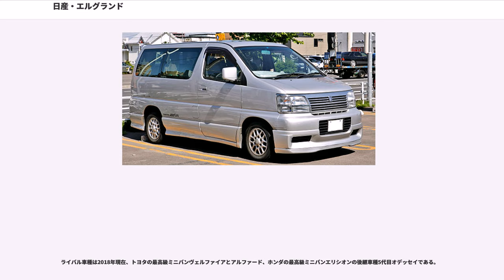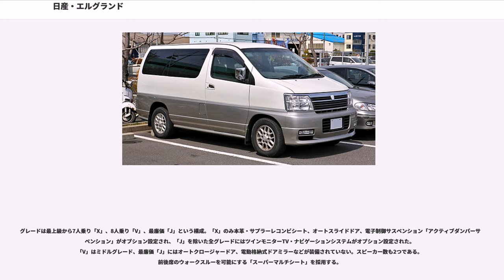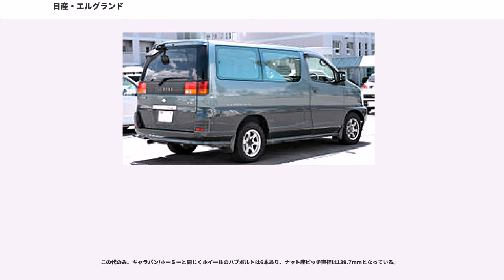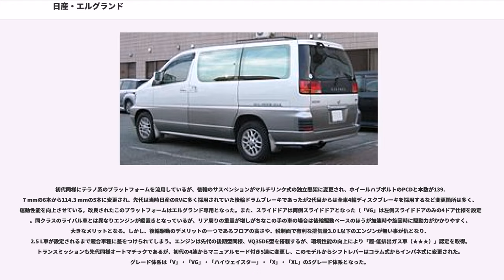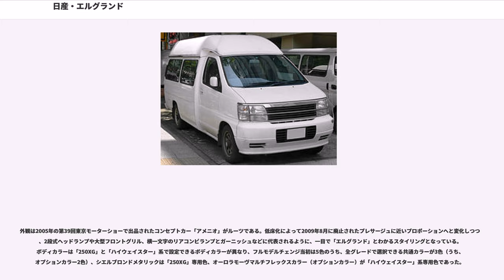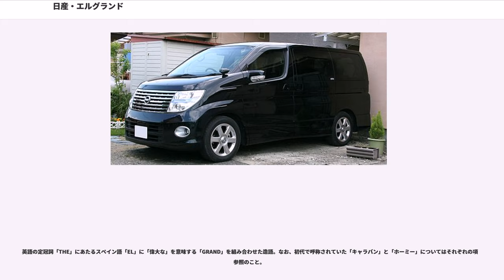日産・エルグランド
エルグランド（"ELGRAND"）は、日産自動車が販売するワンボックス型の高級ミニバン。

製造は初代と2代目が日産車体湘南工場、3代目は日産車体九州。
日本国内での販売のほか、E51・E52型は香港/マカオとシンガポールにも輸出される。E52型から前後意匠を刷新、また全長・全幅を拡大し2011年からクエスト（RE52型）としてアメリカ合衆国に輸出開始。

ライバル車種は2018年現在、トヨタの最高級ミニバンヴェルファイアとアルファード、ホンダの最高級ミニバンエリシオンの後継車種5代目オデッセイである。

グレードは最上級から7人乗り「X」、8人乗り「V」、最廉価「J」という構成。「X」のみ本革・サプラーレコンビシート、オートスライドドア、電子制御サスペンション「アクティブダンパーサスペンション」がオプション設定され、「J」を除いた全グレードにはツインモニターTV・ナビゲーションシステムがオプション設定された。「V」はミドルグレード、最廉価「J」にはオートクロージャードア、電動格納式ドアミラーなどが装備されていない。スピーカー数も2つである。前後席のウォークスルーを可能にする「スーパーマルチシート」を採用する。

当初は、モーター系（ローレル販売会社）が「キャラバン・エルグランド」（CARAVAN ELGRAND）、プリンス系（スカイライン販売会社）が「ホーミー・エルグランド」（HOMY ELGRAND）と車名が分けられており、エルグランドのエンブレムは、「キャラバン〜」が赤、「ホーミー〜」が青となっていた。

この代のみ、キャラバン/ホーミーと同じくホイールのハブボルトは6本あり、ナット座ピッチ直径は139.7mmとなっている。

初代同様にテラノ系のプラットフォームを流用しているが、後輪のサスペンションがマルチリンク式の独立懸架に変更され、ホイールハブボルトのPCDと本数が139.7 mmの6本から114.3 mmの5本に変更され、先代は当時日産のRVに多く採用されていた後輪ドラムブレーキであったが2代目からは全車4輪ディスクブレーキを採用するなど変更箇所は多く、運動性能を向上させている。改良されたこのプラットフォームはエルグランド専用となった。また、スライドドアは両側スライドドアとなった（「VG」は左側スライドドアのみの4ドア仕様を設定）。同クラスのライバル車とは異なりエンジンが縦置きとなっているが、リア周りの重量が増しがちなこの手の車の場合は後輪駆動ベースのほうが加速時や旋回時に駆動力がかかりやすく、大きなメリットとなる。しかし、後輪駆動のデメリットの一つであるフロアの高さや、税制面で有利な排気量3.0 L以下のエンジンが無い事が仇となり、2.5 L車が設定されるまで競合車種に差をつけられてしまう。エンジンは先代の後期型同様、VQ35DE型を搭載するが、環境性能の向上により「超-低排出ガス車（★★★）」認定を取得。トランスミッションも先代同様オートマチックであるが、初代の4速からマニュアルモード付き5速に変更し、このモデルからシフトレバーはコラム式からインパネ式に変更された。グレード体系は「V」・「VG」・「ハイウェイスター」・「X」・「XL」の5グレード体系となった。

次期型（E52型）は4代目クエストとの共通化によるFF化が決定したが、開発に時間を要したため、E51型系は数度に渡る改良や特別仕様車の投入によって8年に渡る長いモデルライフを送ることになり、国産乗用車の中ではロングセラーモデルとなった。

北米向けのクエストや、プレサージュとの統合により、駆動方式がFRからDプラットフォームを用いたFFと4WD（オールモード4X4）になることで低床化と全高の抑制が図られ、車内が広くなり、乗り心地が向上した。ボディサイズは先代と比べ、全長と全幅が80 mmと35 mmそれぞれ拡大され、全高とフロア高は、95 mm、129 mmと、それぞれ低められた。エンジンはV6・2.5 L（VQ25DE）を廃止し、新たに直4・2.5 LのQR25DEとV6・3.5 LのVQ35DEの2本立てで、いずれにもエクストロニックCVTが組み合わされる。3.5 L車は国産のハイブリッドを除くCVT車としては初の280馬力の大台を達成した。なお、本モデルより生産が日産車体から、その子会社の日産車体九州に移管され、クエストとともに混流生産される。

外観は2005年の第39回東京モータ...